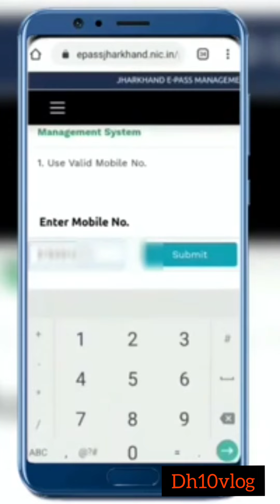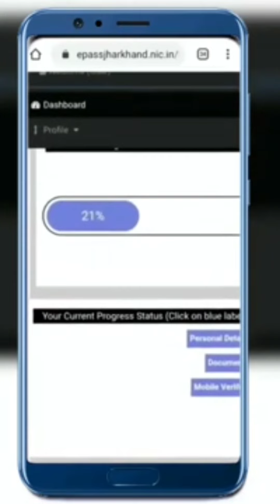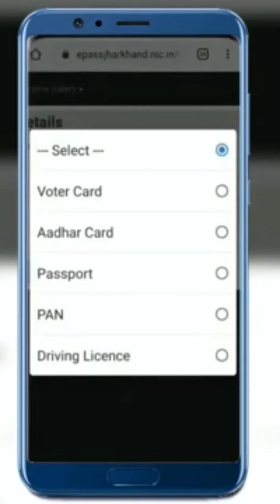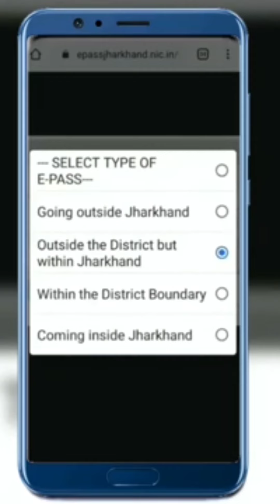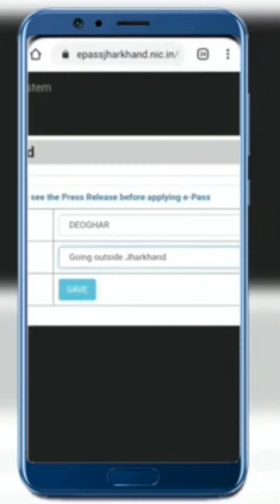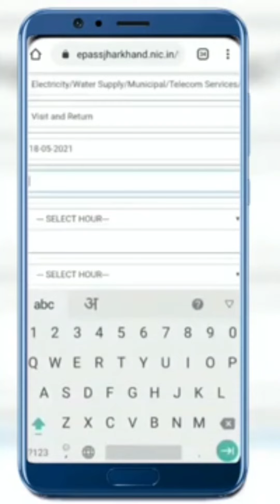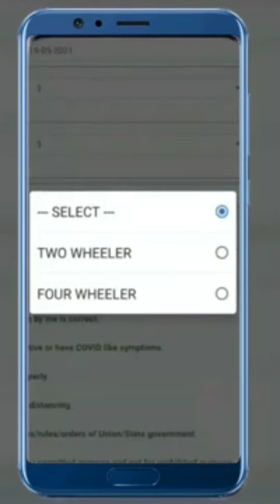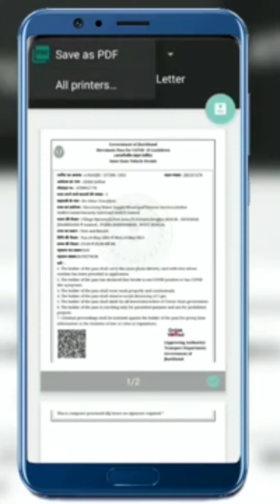epass अपने मोबाइल से बनाने का तरीका | how to make EPASS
thanks u for watching this video if u like this video then comments me and tell me which is your favourite place in dhanbad.

I love traveling and explore the world.